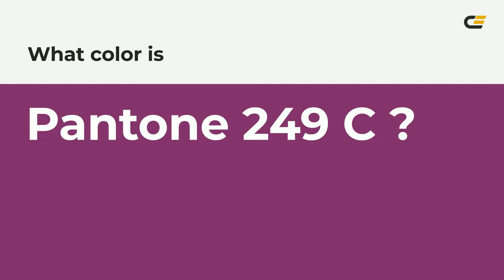color 80286c hex color - Red color - Cool color 80286c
What color is ? 80286c hex color - Red color - Cool color 80286c